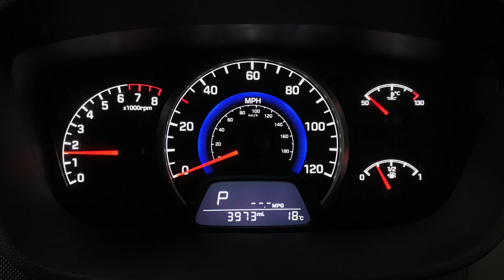Hyundai i10 Se Auto | Richmond Motor Group | Hampshire & Surrey